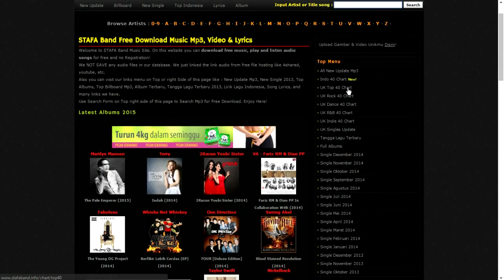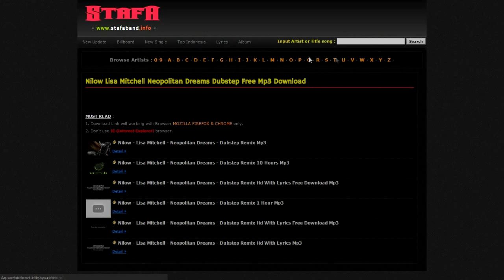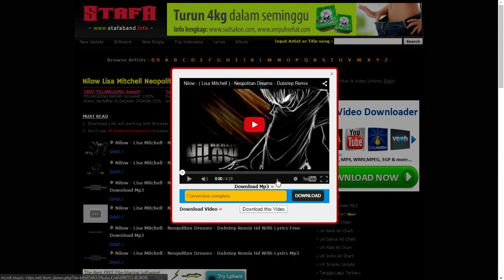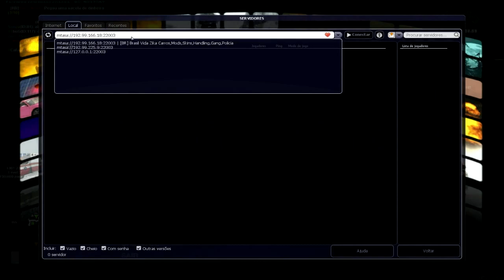Tutorial-- Gta San Andreas MP -- Como Colocar Musica Nos Carros E Laser Nas Armas